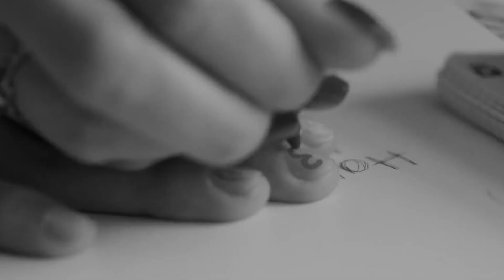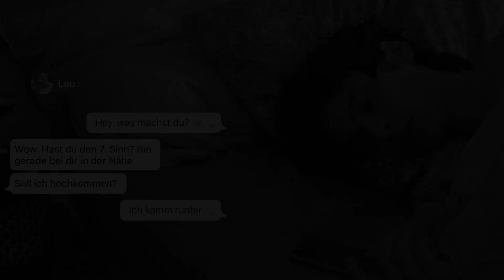isi | golden [HBD queen!] {+druck season 7}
happy birthday queen (aka best scenes from best series) !!

i love you so much! thank you for everything. mainly for being this amazing friend to me. i love that we're always there for each other, cause you know, your shit is my shit. and i also love the trust we have! anddd our talks are the fucking best! when we talk for so long, using capslock and sjbvsdbafhe and fangirl about SO MANY fandoms and ships and people and how we end every conversation with how much we love each other!! i'm so happy i met you and to have you in my life!

love you so much and i hope you'll have the best birthday ever xx